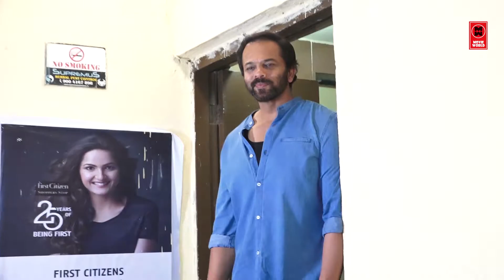Tanhaji The Unsung Warrior | Ajay Devgan Host An Special Trailer PREVIEW For B Town Friends